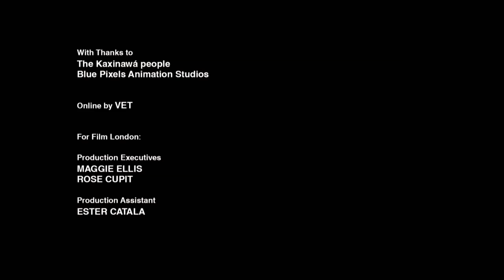Hypnotising CGI Hummingbird | iBird by Ursula Mayer | Short Film | Random Acts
A CGI hummingbird takes flight in Derek Jarman award-winning filmmaker Ursula Mayer's one-minute wonder.